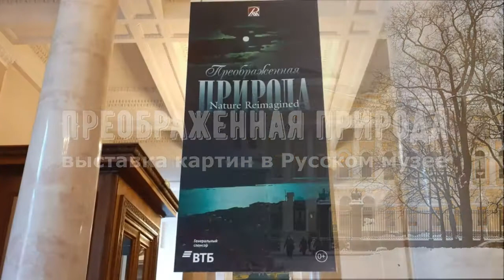Преображенная природа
Выпуск пресс-центра МОУ “Осельковская ООШ”, созданный на основе фото- и видеоматериалов с выставки в Русском музее, Санкт-Петербург (5 марта—21 июня 2021).
Выставка посвящена отображению в живописных произведениях российских мастеров наиболее впечатляющих и ярких природных явлений, преображающих ландшафт в запоминающуюся красочную картину. Солнечный и лунный свет, грозы и молнии, радуги и бегущие по небу облака, закаты и северные сияния неизменно привлекали мастеров русского пейзажа.